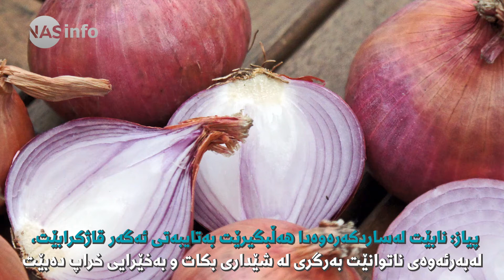ئەو خۆراکانەى نابێت لە ساردکەرەوەدا هەڵبگیرێن